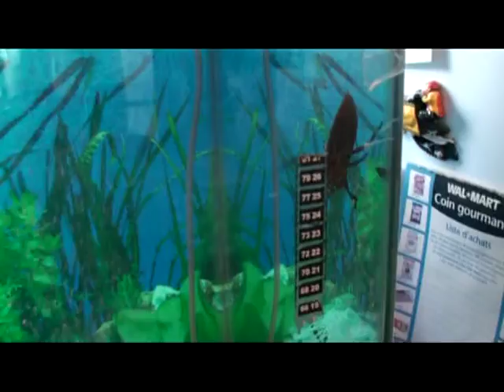2011-06-30 Insect giant water bug Belostom incredible aquatic predator Quebec Canada yvanleprof.mpg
Insecte belostome (lethocerus americanus), punaise géante d'eau du Québec, Canada.  Incroyable prédateur aquatique de larves d'insectes et de petits poissons.